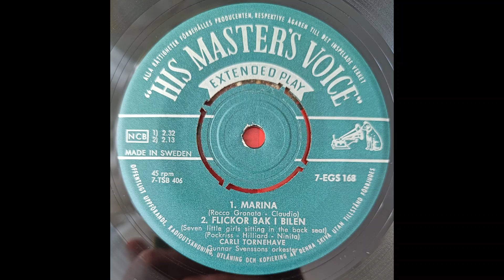Carli Tornehave - Flickor bak i bilen (1960)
Musiken är inspelad från Carli Tornehaves EP "Nu tändas åter ljusen i min lilla stad" (7EGS 168).
Text: Ninita (Ingrid Reuterskiöld)